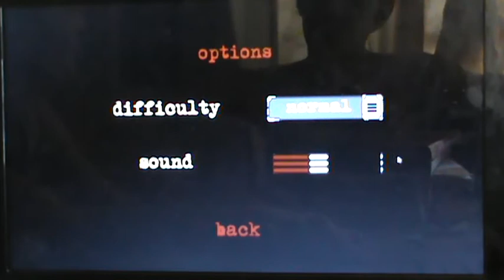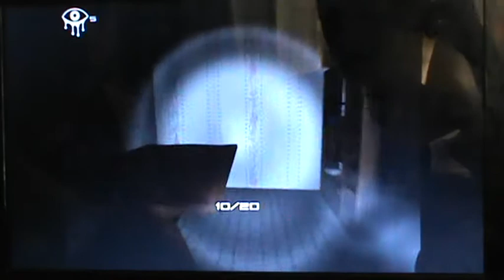Eyes the horror game episode 1 francais